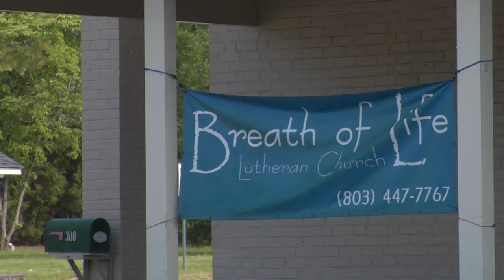The Knock on the Door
This video was made as part of a series about mission start up development in the South Carolina Synod. This is the fifth video in the series.